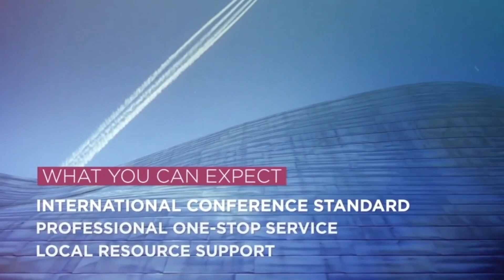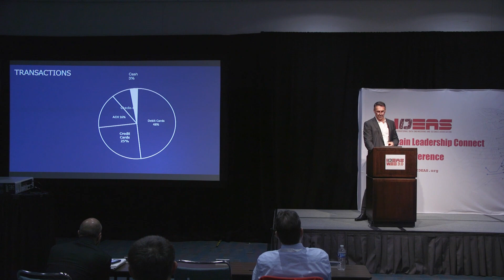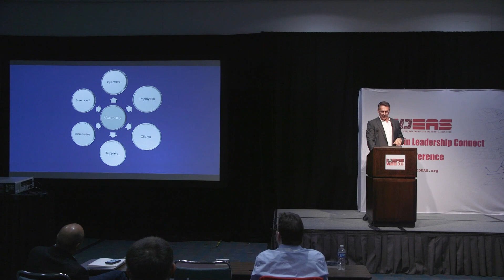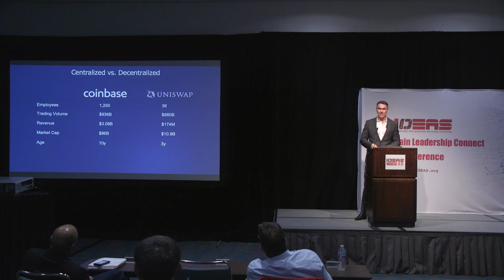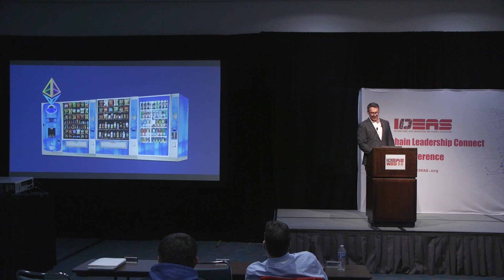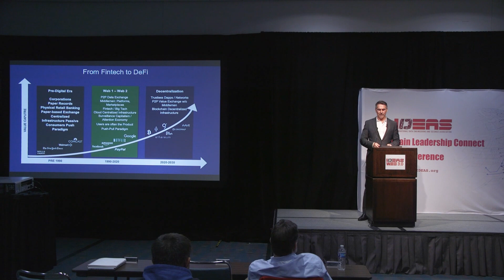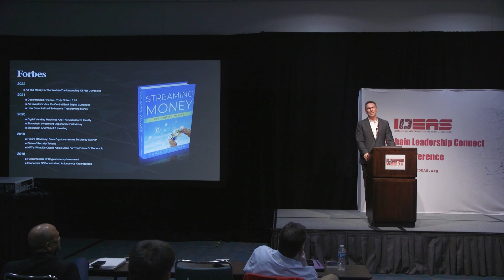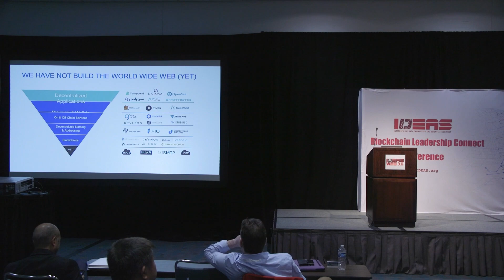FinTech 3 0 Debunking Crypto and All the Money in the World - Christian Kameir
Description:
IDEAS GLOBAL AI CONFERENCE
The IDEAS (Int’l Data Engineering and Science Association – 501.c.3 Non-profit ) Global AI Conference is a learning platform designed to connect AI & data science enthusiasts. It will demonstrate cutting-edge technology and feature AI & data science experts discussing a wide variety of topics including industry trends, data science applications, open-source software, machine learning, and much more.

ABOUT THE BLOCKCHAIN LEADERSHIP CONNECT
As a professional non-profit organization dedicated to data science and AI, we have hosted numerous conferences across the U.S. in the past few years. We are excited to witness the revolutionary progress in the Blockchain world. When data science and AI join together with blockchain, we believe it’s the future of the Internet. The goal of our Blockchain Leadership Connect is to create a community, which can connect blockchain leaders, developers, and enthusiasts. You are expecting an elite conference on the technology and practices of the blockchain. Experts from all around the world will meet together and discuss the trend and future.

Speaker:Christian Kameir
Topic:FinTech 3.0: Debunking Crypto and All the Money in the World
Profile:Christian Kameir is a partner at blockchain venture fund Sustany Capital. As Forbes contributor, he writes and speaks on the implications of technology for society and finance.

2022 IDEAS GLOBAL AI CONFERENCE & BLOCKCHAIN LEADERSHIP CONNECT
DEC. 17 – 18, 2022
LOS ANGELES CONVENTION CENTER